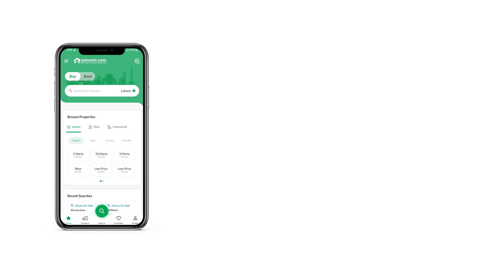1 KANAL HOUSE FOR SALE IN PHASE 2 DHA DEFENCE ISLAMABAD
ARK MARKETING proudly Offers LUXURIOUS Most Beautiful Design Corner Bungalow For Sale At Prime Location Of DHA Phase 2
 Features Are as Follow
 20 Marla Total Covered Area
 6 Master Size Bedrooms With Attached Bath.
 Drawing Room And Dining With Beautiful Wooden Gates,
 All Baths Are Equipped With Imported Fittings.
 Good Sizes Of Washrooms With Large Wardrobes In It.
 Bathtubs Jacuzzi Installed In Every Washrooms.
 Washrooms Are Completely Covered By Tiles.
 Lights Provision In All Cabinets Of Kitchen.
 Complete Imported Appliances Installed In Kitchen Including Fridge Cooking Hob Microwave Tv.
 Specious Dirty Small Kitchen Built With The Same Style Of Outer Kitchen.
 Imported Kitchen With Practical Implementation Of All Appliances For Cooking.
 Solid Steel Work Used In Cabinets.
 Complete Wiring Of Ups And Generator Done In The House.
 Cctv Camera Provision Given In The House.
 Solid Steel Used For Outside Main Gate.
 Ceiling Done All Over Including Bedrooms Drawing Dinning And Kitchen.
 Sliding Main Gate
 Underground Water Tank Installed.
 Amazing Woodwork, Wood Used In Bungalow.
 House Is Located Near Park And Mosque.
 Commercial Area Is Very Near To Premises.
 Wide Street, Road.
 All The Construction And Adjacent To House Is Brand New.
 Spacious Green Belt.
 Planters All Around The Green Belt.
 Beautiful Lawn With Complete Variety Of Planters.
 Side Streets Of House Are Proper Covered With Tiles.
 House Is Completed According To DHA By-laws.
 Waterfalls In The Main Lawn That Give Exquisite Feel.
 Exclusive Views From The Terrace. Spacious Terrace Where One Can Easily Have Good Walk And Reasonable Sitting Area.
 Seepage Protection Given While Constructing The Home.
 Protection Sheets Installed While Building The Upper Portion To Keep Both Portions Cool In Summers.
 Double Glace Windows For Sound Proofing.
 Solid Stairs Built With Steel Framework And Granite Used In Outer.
 Main Beauty Of The House Is Patio. Located In The Mid Of House That Gives A Evergreen Fresh Feeling From All The Rooms And Tv Lounge.
 Washing Area Is Elegantly Managed At The Back Side Of House.
 2 Servant Quarter With Attached Bath. A Mid-Size Family Can Easily Live In It.
 Rain Showers Are Installed In Washrooms.
 Superb Elevation.
 Prime Location Of DHA Phase 2.
 Main Hospitals Are So Nearby That Just Few Minutes Away From The Premises.
 Aluminium Grills All Over The House.
 Giga Mall And Lignum Just Few Minutes Away.
 All The Basic Necessities Of Life Are Available.
 All The Basic Utilities Are Available Including Connections Of Water Sewrage Gas And Electricity.